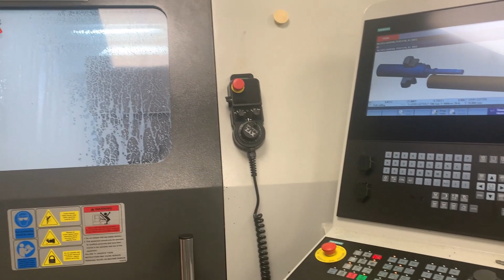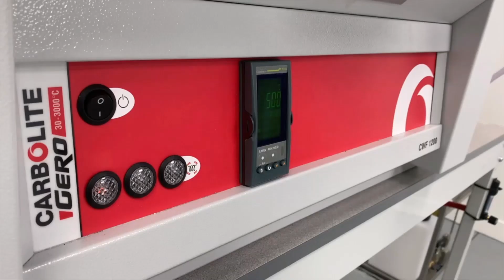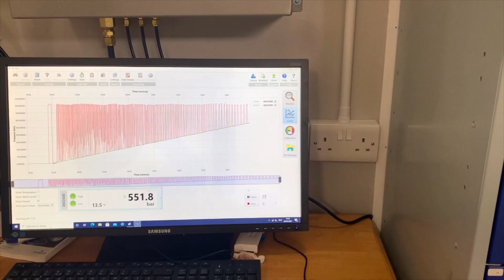Hermetic Electrical Solutions (Penetrators, Feedthroughs, Connectors) from Optical Fiber Packaging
The Optical Fiber Packaging (OFP) team produces hermetic solutions (penetrators, feedthroughs, and connectors) for electrical, fiber, and hybrid form factors.

OFP's Hermetic Electrical and Fiber products utilize a proprietary glass to metal seal (GTMS) technology, to withstand prolonged exposure to aggressive media such as oil, mud, chemicals and salt water. The products are qualified to perform reliably under prolonged exposure to temperatures from -55° C to +300° C and pressures up to 40,000 psi, making them an ideal solution for space or subsea/downhole environments.

All solutions are easily installed in wellheads, manifolds, pipes, pressure vessels, and in ROVs/UUVs. They are also available in both single and multi-pin configurations.

Product highlights:
• Compression and matched CTE glass-to-metal seals
• Pressure ratings up to 40kpsi
• Shell materials in Stainless and Inconels
• Pin materials in Alloy 52, Inconel, and Kovar
• Leak rates down to 1x10-10 cc/sec
• Temperature rating -55°C to +300°C
• Hybrid Electro / Optical feedthroughs

Value added services:
Flying leads, booted solutions, filtered interconnects, female contacts, mil-spec connectors, integrated optical fibers, electrical/fiber harnesses, and custom mounting flanges